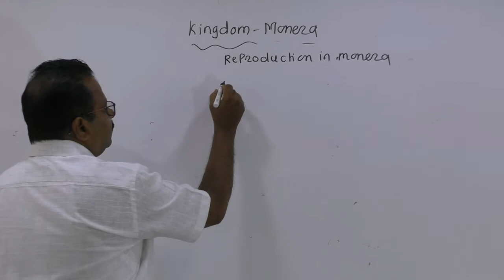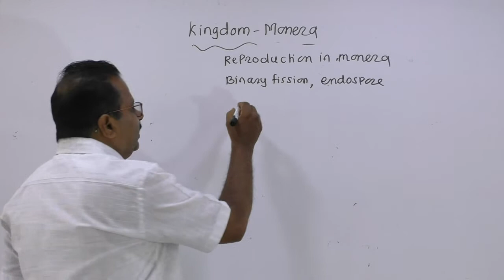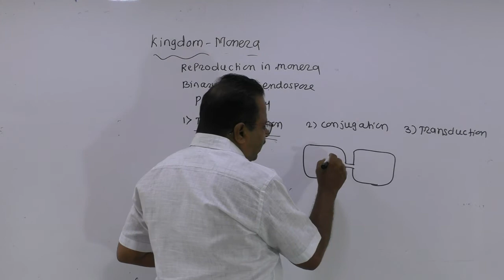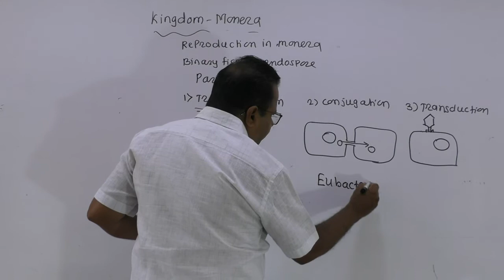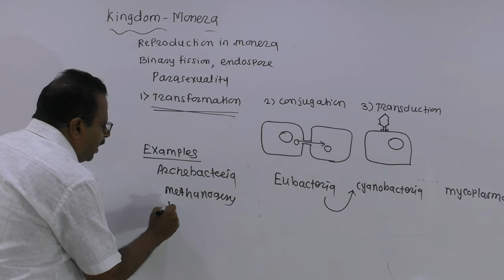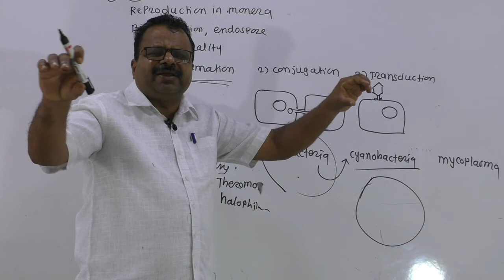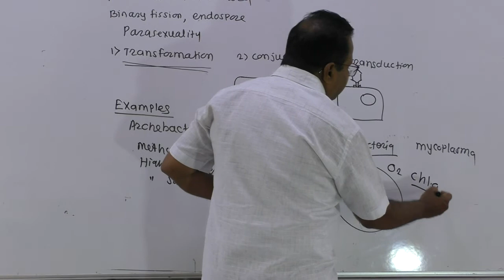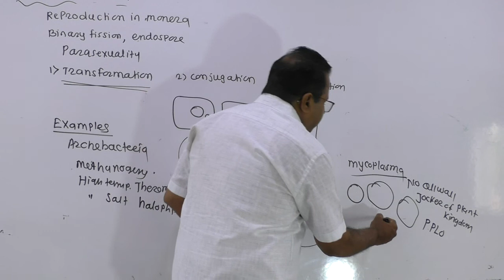6 Biological classification Kingdom monera 3